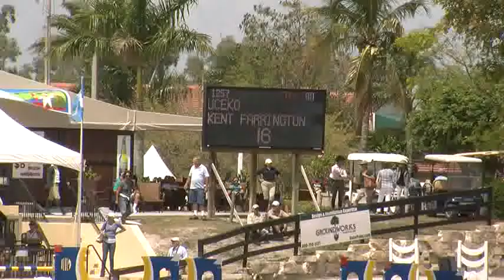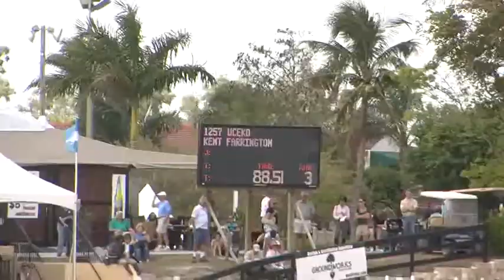Video of UCEKO ridden by KENT FARRINGTON from ShowNet!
UCEKO ridden by KENT FARRINGTON at WEF 11 AA.  This round is from class 1, Round 1 - USEF Olympic Trials and finished 5 of 37.